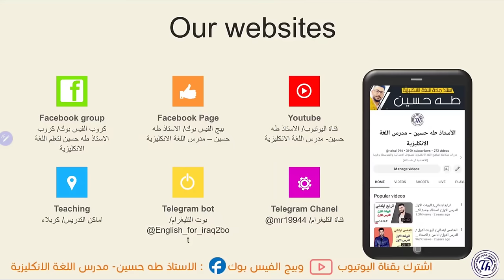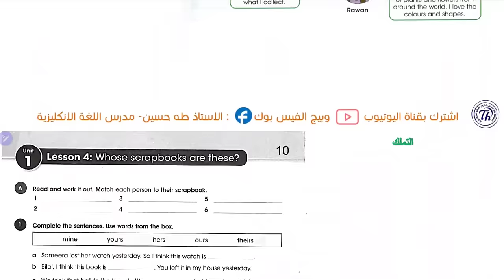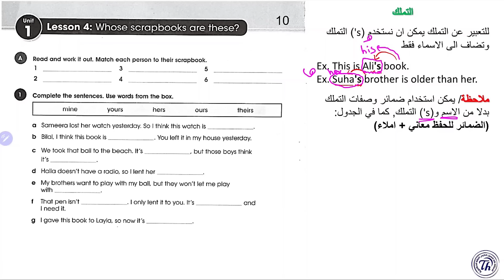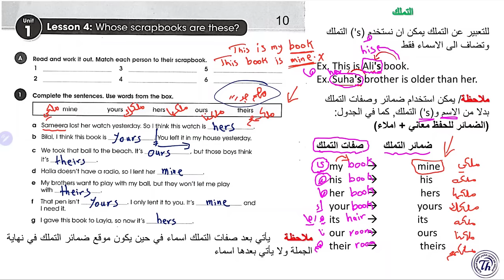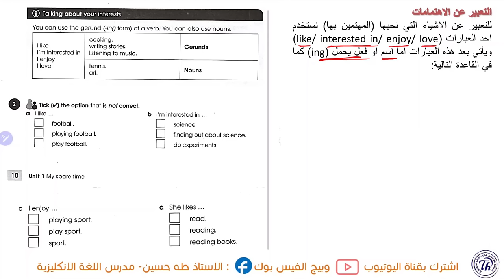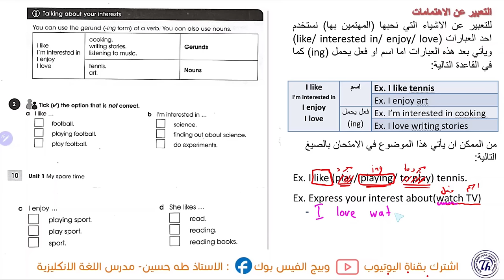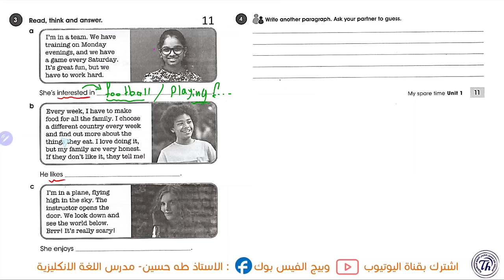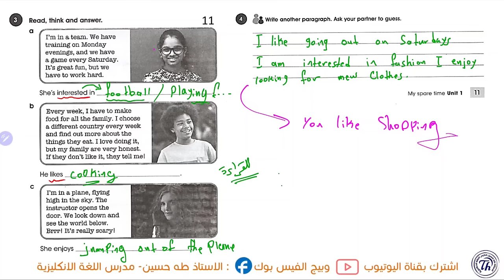انكليزي الاول متوسط المنهج الجديد/ اليونت الاول الدرس الرابع/ التملك/ الاهتمامات/ الاستاذ طه حسين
شرح اليونت الاول/ الدرس الرابع/ التملك / موضوع التعبير عن الاهتمامات/  االاول متوسط المنهج الجديد   + حل كتاب النشاط+  نماذج امثلة وصيغ اسئلة  للموضوع/ الاستاذ طه حسين.